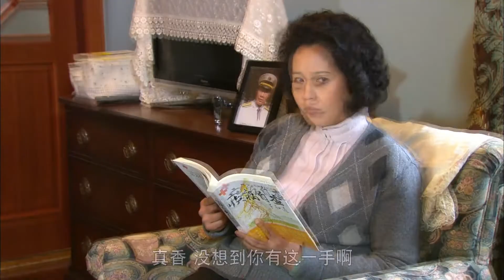富家女因丈夫出轨要离婚，男方家人竟集体上演苦肉计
《门第》演员：佟大为、于明加、丁嘉丽、于小伟

►剧情介绍：某年深冬，罗一成得了个女儿罗小贝。因罗一成的妻子张茵没奶，孩子整日啼哭，何平在老婆汤丽华那儿知道个偏方，便约罗一成周末去大河里凿冰捞鱼给张茵下奶。罗一成不慎落水，何平跳入冰窟窿里把罗一成推上来，没想到何平却溺水身亡。当日，突遭丧夫打击的汤丽华早产，生下了儿子何春生。这个坚韧的女人很仗义，听到邻家女儿的哭声，过来把孩子抱过去，用自己的奶水哺育她。何平非因公殉职，上级不同意报烈士，罗一成上下奔波无果，自责不已，并下定决心，无论如何都要照顾好老何遗孀母子的生活，并坚守与老何在冰面上闲聊时的那个半是玩笑的诺言，让这刚出生的一男一女结为夫妻。他让两位母亲抱着刚出生的孩子，拍了“订婚照”